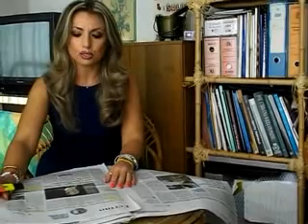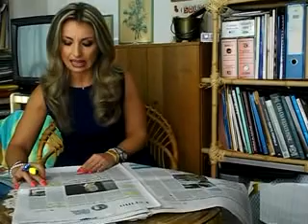Infofermo - Rassegna stampa del 7 novembre